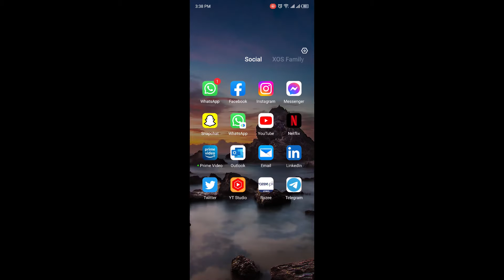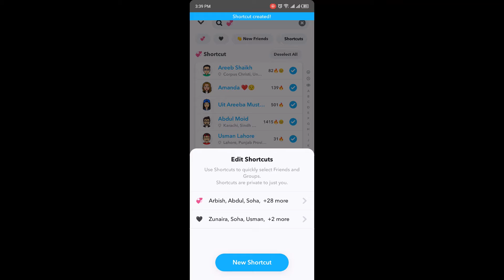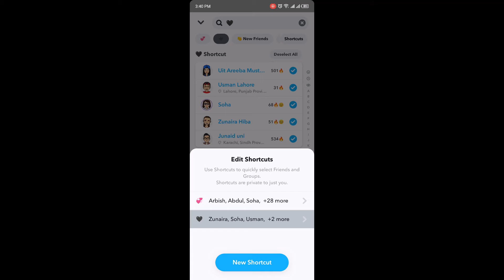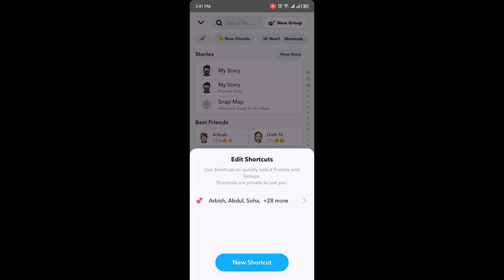How To Create & Remove A Streak Shortcut On Snapchat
Learn in this video, how to create & remove a streak shortcut on Snapchat.

Just follow these steps:

1. Open up Snapchat app on your mobile phone and login to your Snapchat profile.
2. Take a new snap.
3. Now tap on the arrow icon at the bottom right.
4. Click on the “Shortcuts” button at the top right corner.
5. Click on the shortcut which you would like to create.
6. Now select users that need to be added inshortcuts for streak and Save.
5. Click on the shortcut which you would like to remove.
7. Now tap on the three-dot icon at the top right corner.
8. Now press on “Delete shortcut”.

That’s how it’s done!

Syed Obaid Ur Rehman